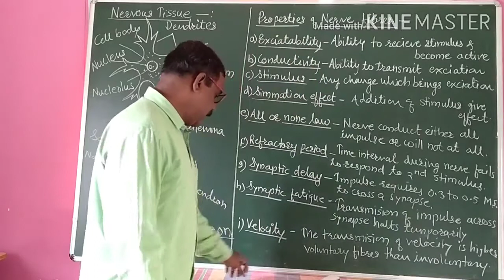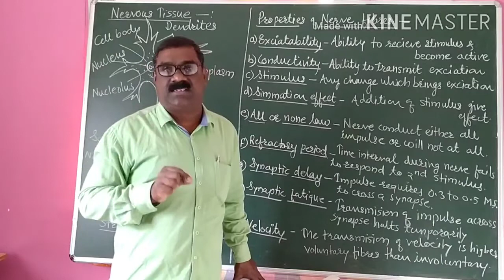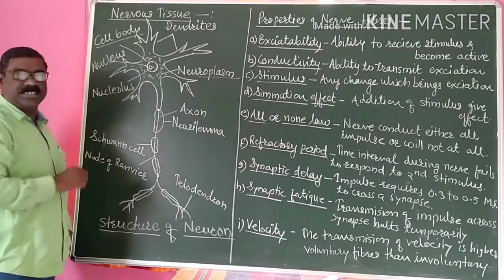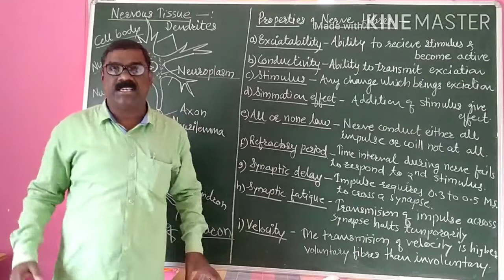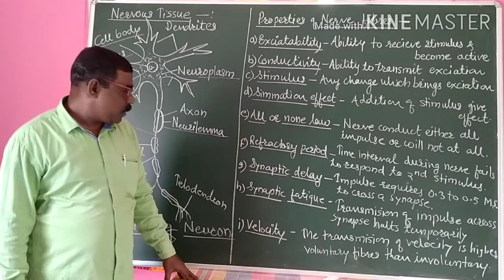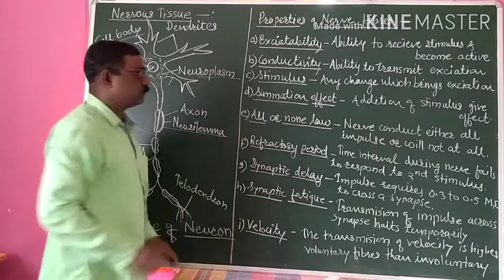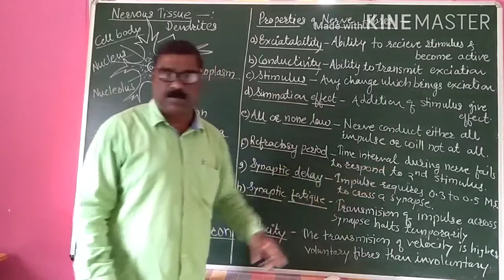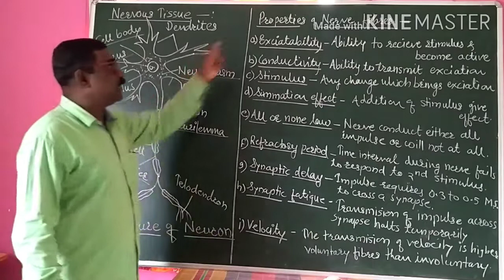9. Control & Co-ordination. I Nervous Tissue & Properties of Nerv fibre